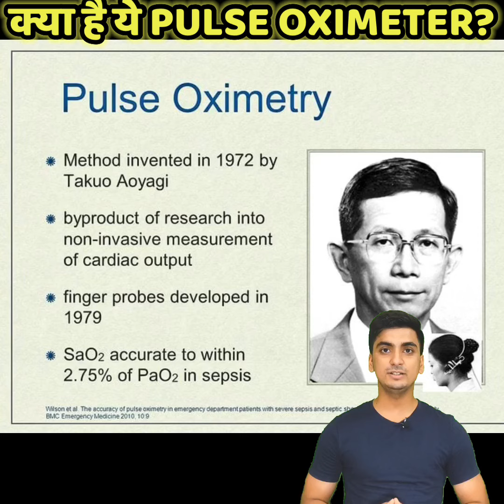पल्स ऑक्सीमीटर का आविष्कार किसने किया?WHO INVENTED PULSE OXIMETER?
पल्स ऑक्सीमीटर हमारी बॉडी की ऑक्सीजन सैचुरेशन को मेजर करता है।इसमें गलती की सम्भावना 2% से लेकर 5% तक है।पल्स ऑक्सीमीटर का इन्वेंशन 1940 में ग्लेन ऐलन मिलिकन ने किया था।जो कि बहुत कठिन टेक्नोलॉजी होने की वजह से इस्तेमाल में नहीं हो पाया।इसको सही ढंग से 1972 में जैपनीज बायोइंजीनियर ताकुओ होयगी ने फिर से बनाएँ।लेकिन वो बहुत प्रसिद्द नहीं हो पाई।लेकिन एडमिनिस्ट्रेशन ऑफ जनरल एनेस्थेटिक्स यू एस ने इसको स्वीकार किया फिर वहाँ से ये पूरी दुनिया में प्रसिद्द हो  गयी।

Pulse oximeter measures the oxygen saturation of our body. The probability of error in this ranges from 2% to 5%. The pulse oximeter was invented in 1940 by Glenn Allan Millikan. Which is not in use due to being a very difficult technology. It was rebuilt correctly in 1972 by the Japanese bioengineer Takuo Aoyagi. But it did not become very famous. But the Administration of General Anesthetics US accepted it, then from there it became famous all over the world.